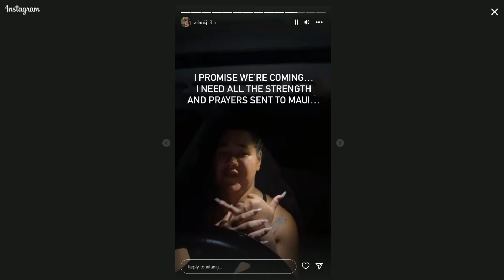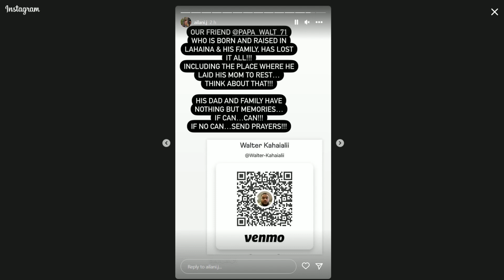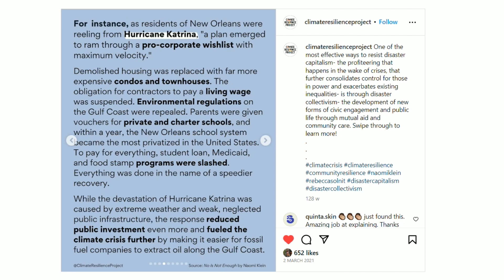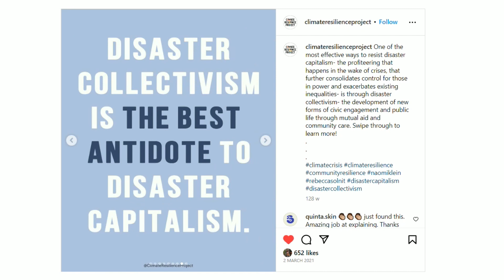What's Happening After the Fires in Hawaii???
With the world we live in now I'm now even shocked.